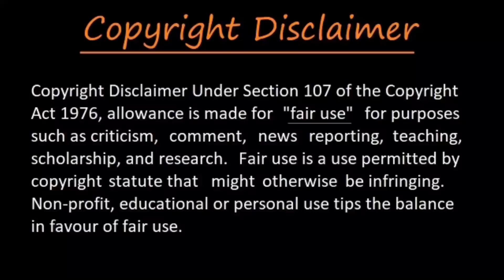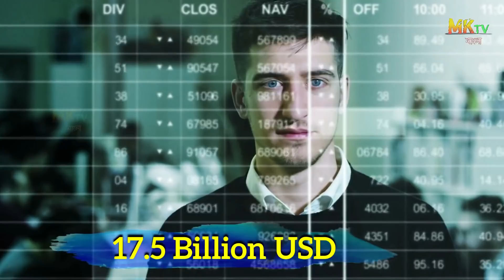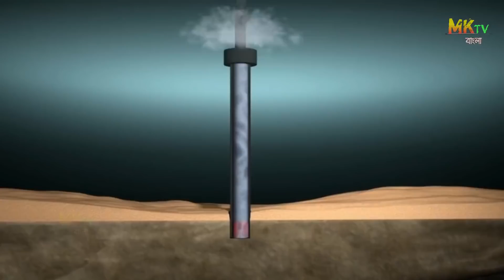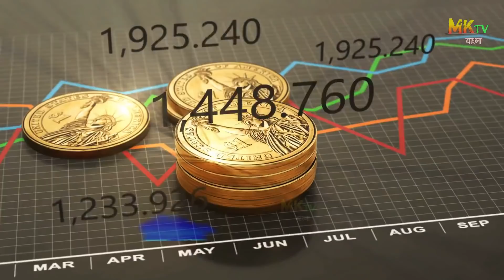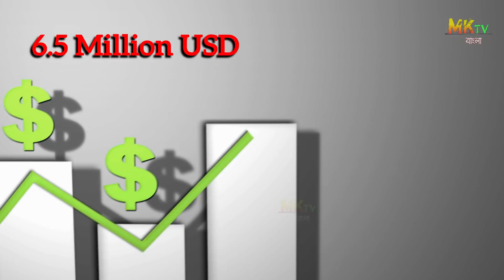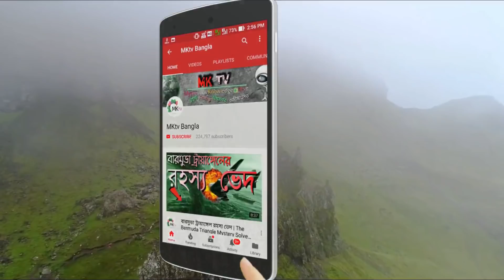ইতিহাসের সবচেয়ে ব্যয়বহুল ১০টি ভুল | The Most Expensive Mistakes in All History in Bangla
In this video, we discuss 10 MOST EXPENSIVE MISTAKES IN HISTORY in Bangla.

📢 আমি যে জিনিস গুলো ব্যবহার করি

1. মাইক্রোফোন (1st)

2.  মাইক্রোফোন (2nd)

3.  Power Bank

4 . My Monitor:

5 .  My Laptop